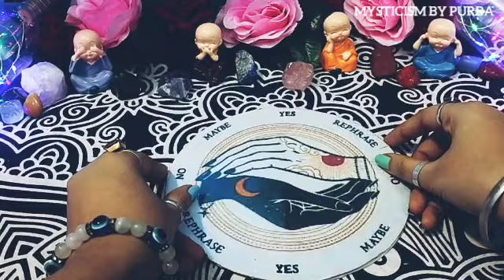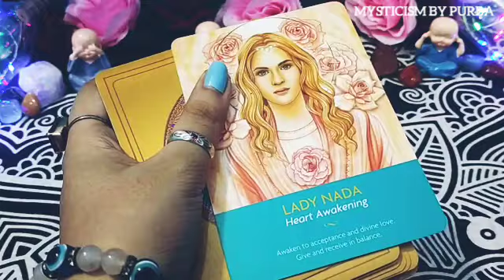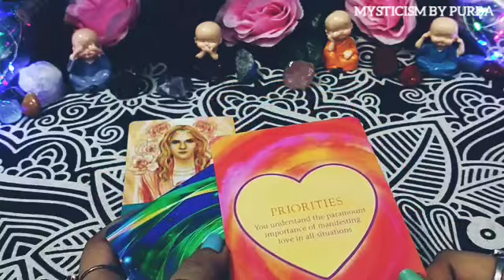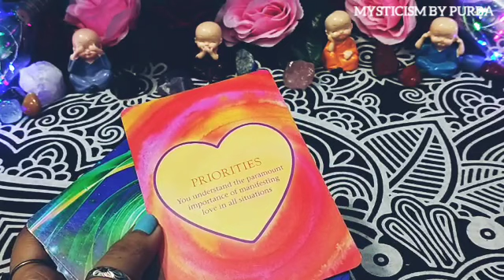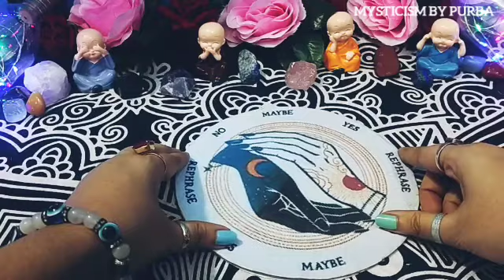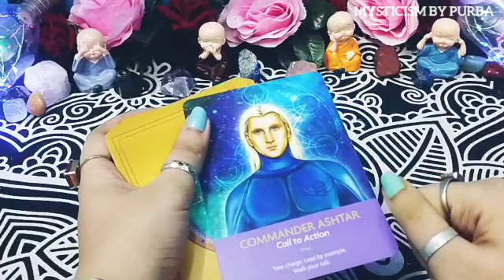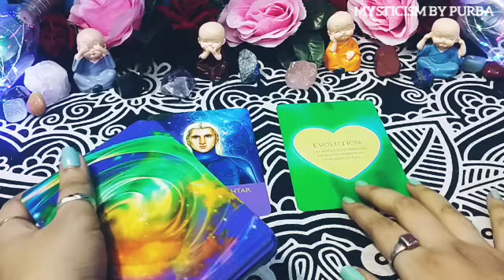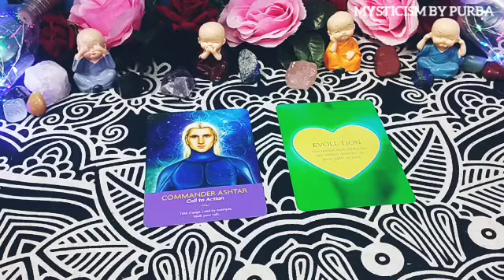🕯️❤️ YES OR NO - ASK ANY QUESTION & GET ANSWERS FROM UNIVERSE PENDULUM + TAROT READING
THIS VIDEO IS ALL ABOUT MANIFESTATION AND LOA..